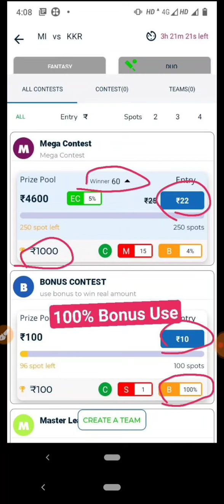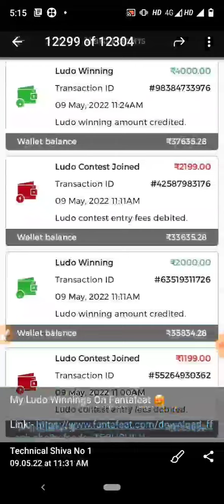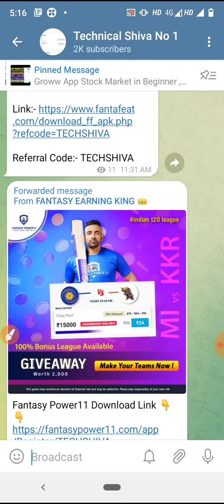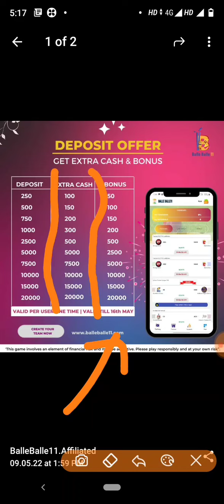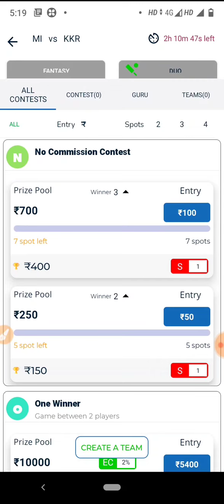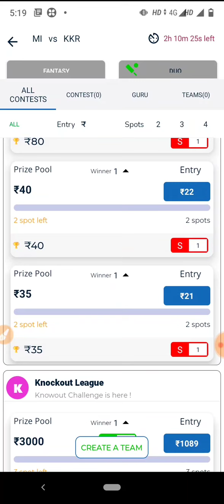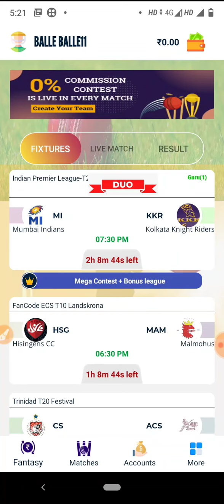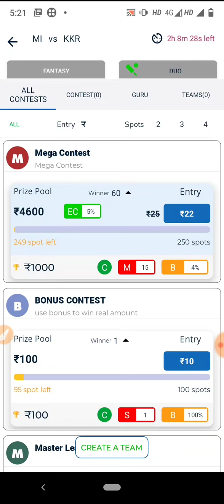Balle Balle11 New Fantasy App 2022 // 50 RS SIGNUP BONUS // REFFER AND EARN UNLIMITED MONEY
Balle Balle11 New Fantasy App 2022

50 RS SIGNUP BONUS

100% BONUS USE

100 PAYTM/ BANK WITHDRAWAL

Free का पैसा है जल्दी से लुट लो । जल्दी से जल्दी join karo lo 🥳🥳🥳

झस एप्लीकेशन जरूर खेलों दोस्तो बहुत Benefits हैं। Win करना बहुत आसान है।

🔴 REFER CODE 👉 TECHSHIVA

Signup 👉 1500 RS

100% Bonus Use

Per Reffer - 2000 RS Bonus + 25% Commission

1 👉Telegram channel join Now 👉Technical Shiva No 1

1LIKE JARUR KARE.
bas 1LIKE.